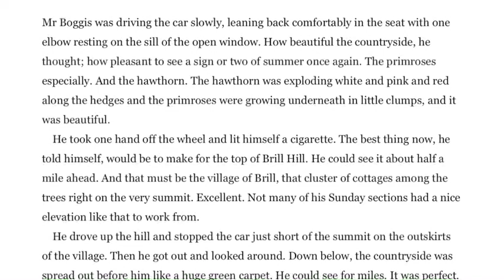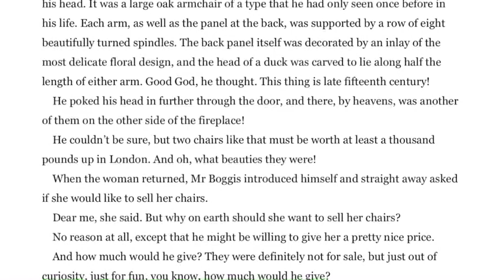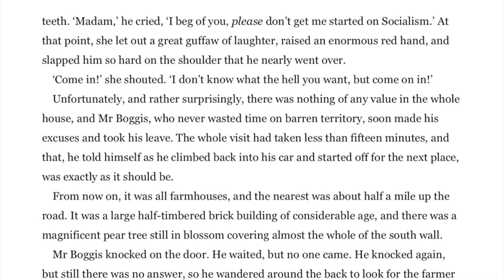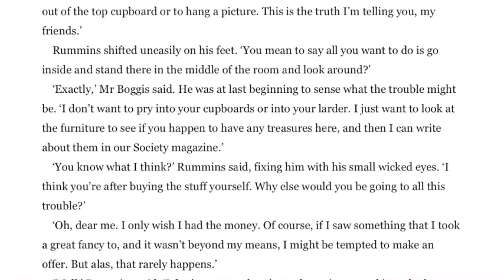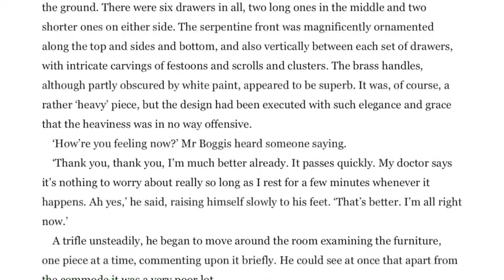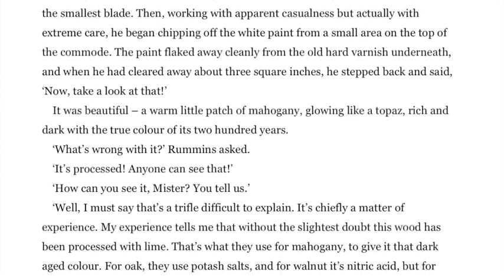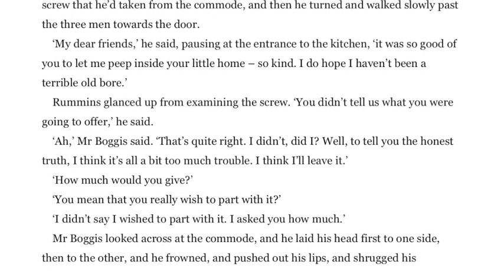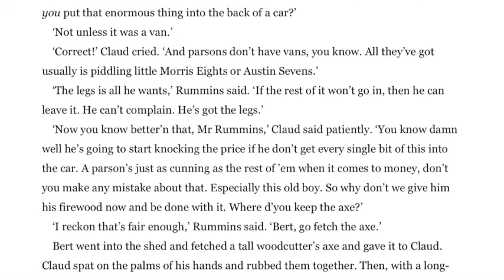Roald Dahl | Parson's Pleasure - Full audiobook with text (AudioEbook)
Mr Boggis is a skilled antiques dealer who has a small shop in Chelsea, London. He manages to make a profit each year by buying valuable furniture cheaply from unsuspecting country people while posing as a clergyman and president of the Society for the Preservation of Rare Furniture. He gains entry to their houses in the guise of cataloguing their old furniture; if he sees something he can re-sell, he offers to buy it. In order to buy the furniture for less than it is worth he uses his knowledge and a number of tricks, such as substituting machine-made screws for the genuine old ones. Karma comes around for him in the end.